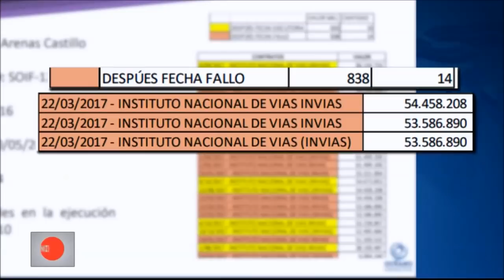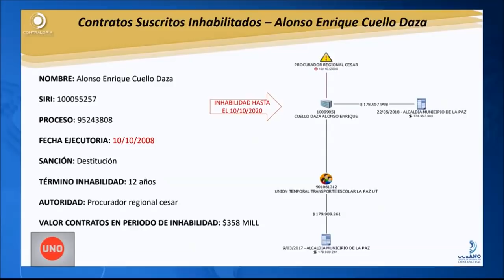Por medio de contratación directa funcionarios sancionados están negociando con el Estado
Aunque ningún funcionario sancionado puede inscribirse para la adjudicación de un negocio con el Estado, por la vía de la contratación directa han conseguido miles de millones, pues en este tipo de contratos se hacen con menos cuidado por las normas.

Qué tal esto.